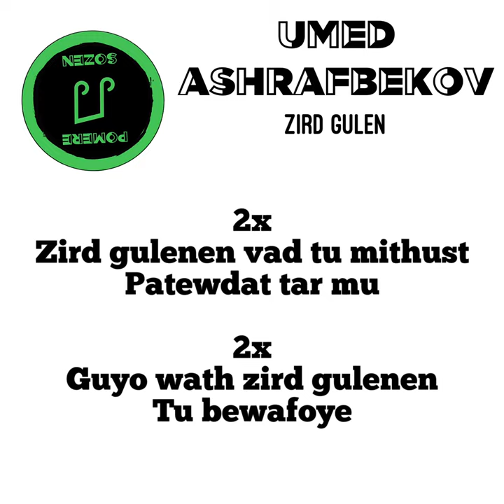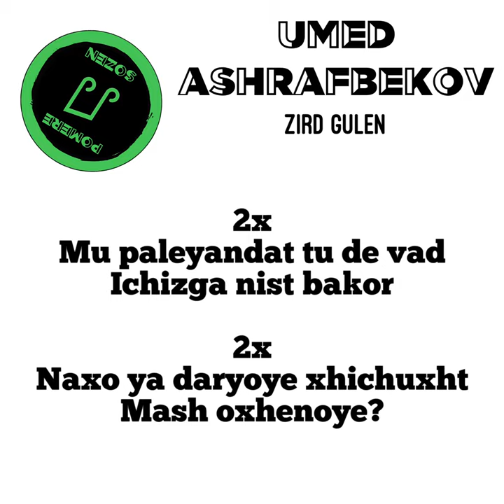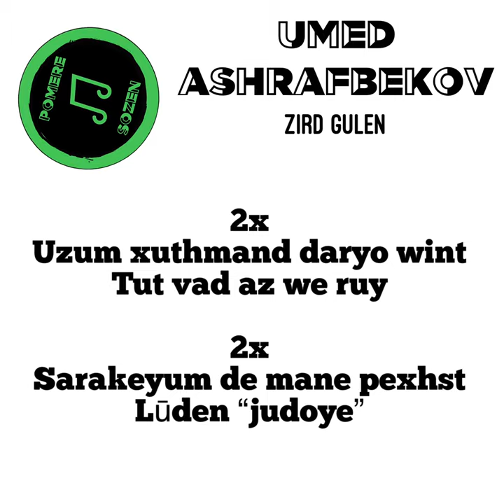Umed Ashrafbekov - Zird gulen / LYRICS VIDEO / Pomere Sozen